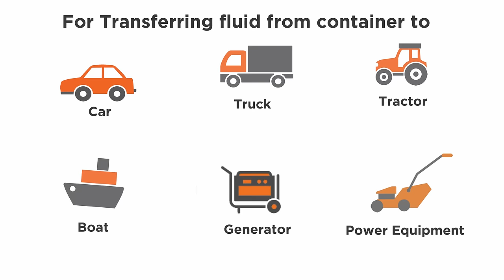GROZ Rechargeable Battery Operated DEF/AdBlue Pump (BOP/60)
Rechargeable Battery Operated Pump for quick and convenient transfer of liquids
• Lightweight yet sturdy pump
• Convenient & Safe Storage via U-shaped hook
• Trigger-controlled nozzle
• Switch ON/OFF according to the requirement

RECOMMENDED USE:
Gasoline, Diesel, AdBlue, DEF, Water, Antifreeze, Windshield fluid, Mild detergents, Agricultural chemicals, etc.